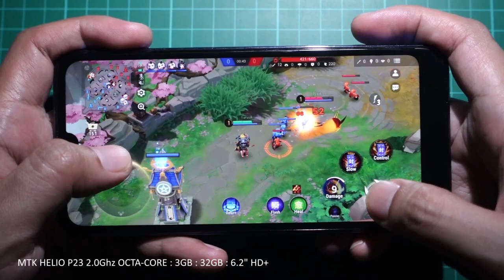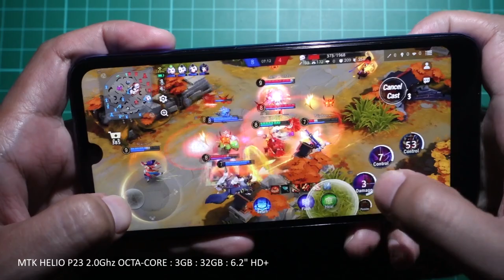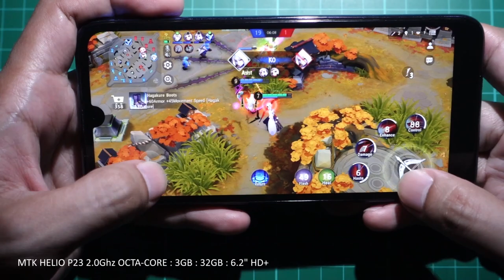Game Test || Cherry Mobile Flare S8 || Omnyoji Arena